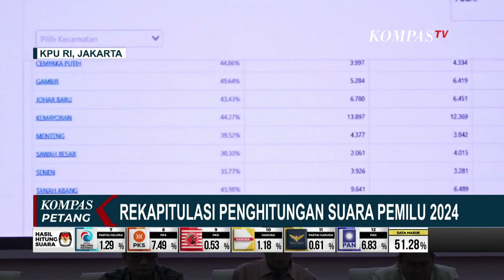Sejumlah TPS Lakukan Pemungutan Suara Susulan Pemilu 2024 Akibat Banjir Hingga Masalah Teknis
KOMPAS.TV - Warga di Pondok Aren Tangerang Selatan, dan Larangan Kota Tangerang melakukan pemilu susulan karena wilayahnya terendam banjir.

Sementara di Boyolali dan Lampung, KPUD setempat melakukan pemilu susulan karena ditemukan banyak surat suara tercoblos, dan warga luar kota mencoblos tanpa membawa surat syarat pindah.

Hal yang sama juga dilakukan 1.130 daftar pemilih tetap di 4 TPS Kelurahan Larangan Utara, Kecamatan Larangan Kota Tangerang, Banten, melakukan pemungutan suara susulan.

Warga setempat antusias memadati TPS, meskipun sebelumnya sempat tertunda lantaran rumah dan TPS kebanjiran.

Empat TPS di Boyolali, Jawa Tengah, juga melaksanakan pemungutan suara susulan setelah adanya warga di luar Boyolali ikut mencoblos tanpa membawa syarat surat syarat pindah.

Warga berharap hal seperti ini tak terjadi lagi.